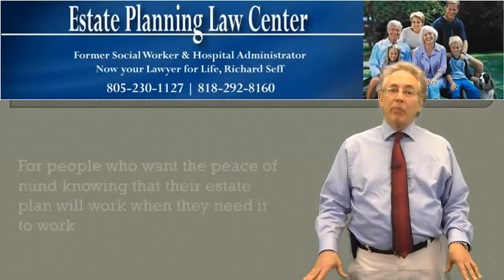Affordable Estate Planning And Wills West Hills, CA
Estate planning is the procedure of handling and shelling out an estate to decrease the taxes owed as well as to transfer properties to beneficiaries after an individual dies. The goal being that of your financial wishes are met after your fatality as well as are not established by a court.

You plan your estate through legal entities like trusts, wills, powers of attorney, healthcare surrogacies, etc. These are essential lawful tools that will certainly help your spouse as well as your family members after you die as well as avoid having your estate enter probate and be cleared up by a judge.

When you begin to make a strategy, you will certainly want to undergo an attorney making sure that of the requirements are in order for your last wishes to be performed appropriately as per the laws in your specific state. There are some things you can do to prepare to meet with your estate planning lawyer.

Steps In Preparation Your Estate

The initial of these is to obtain your records in order. You will really want the names and addresses of all events that are associated with your possessions. Bank account details, pension plan and retirement plans, insurance policy details, family stock lists, debt listing, and so on are all things you will certainly intend to give a meeting with your estate planning lawyer. You wish to give as much info as feasible so they could prepare your estate plan in addition to feasible.

When looking for an estate attorney, there are some things you will certainly intend to ask. You will have to understand just how much they bill for their solutions, just how finest to decrease your tax demand after death, are there any evident issues with your desires, are arrangements in order for youngsters, and also exactly how typically should my will be updated? These are all things you will intend to cover originally prior to beginning your plan.

5023 N. Parkway Calabasas

estate planning trusts,wills and estate planning,inheritance planning,trusts and estate planning,estate plans,attorney estate, planning,estate planning trust,estate planning information,